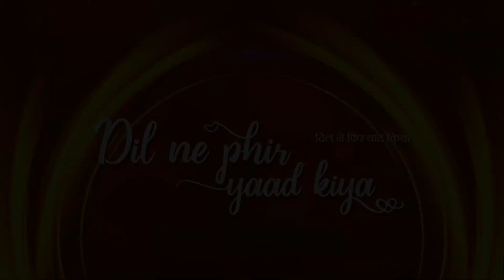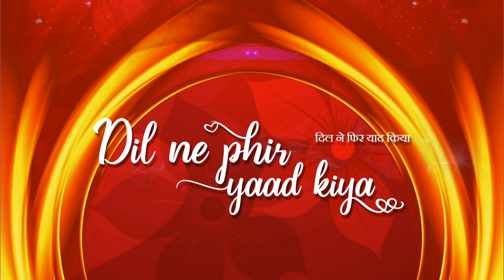Tumhi mere preet ho.......by Priyanka Mitra & Chintamani Sohoni.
This video is about Creative Point presents- Dil ne phir yaad kiya
Song sung by-Priyanka Mitra & Chintamani Sohoni.
Venue- Yashwant Natya Mandir Auditorium
Date: 14/09/2019
Host- Mangala Khadilkar
Guest of honour- Suman Kalyanpur